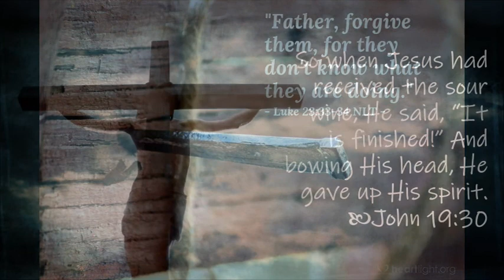East Dartmouth Ecumenical Good Friday Video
An Ecumenical Good Friday Video

As the pandemic does not allow us to gather safely in large numbers, the East Dartmouth ecumenical Good Friday service was cancelled this year. In its place, we offer this video presentation. Leaders from the participating churches came together to reflect on the meaning of Good Friday and to have a time of meditation. You are invited to watch the video to reflect on the video and answer the same questions for yourself.

Participants include The Rev. Mary Lynne Whyte (Woodlawn United), The Rev. Christopher Drew (Stevens Road United Baptist Church), The Rev. Dr. Darlene Brewer (Wyndholme Christian Church (Disciples of Christ)), The Rev. Ivan Gregan (Port Wallis United Church), The Rev. Matthew Sponagle (St. Luke's Anglican Church), and The Rev. Shirley Carras (Church of the Holy Spirit (Anglican)).